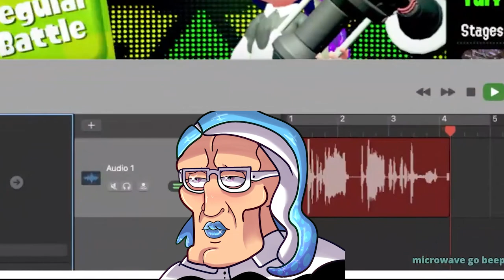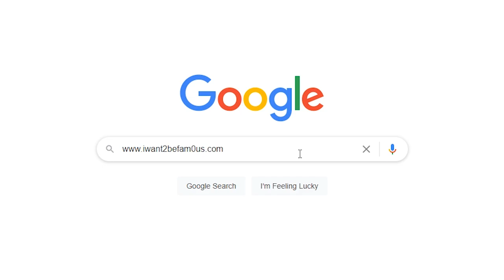Helping @Alphastar716 get famous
@VaskoGames you little CHICKEN MUFFIN
  I am. NOT. a money slave
@Alphastar716 did you pay me for the subs yet??

Saturday sometimes